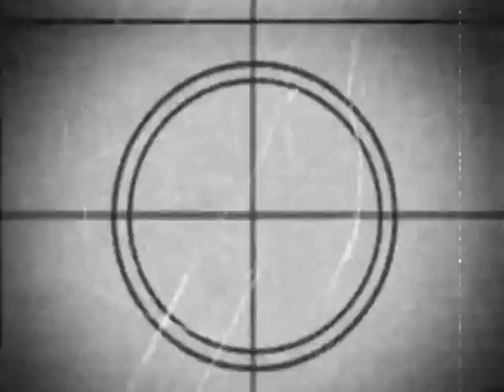Brucies-------Bus---- 2-----" London Don ! " - EPISODE 1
Bruce and his friends took a trip to London on the badger bus  - They  were going to see KYE SHAND play at HDI FRANTIC in VAUXALL LONDON @ HIDDEN NIGHTCLUB.

STARING
KYE SHAND - DJ, Music, Babysitter and Guardian over PR Girls
JAY LARK - Camera man and Driver
DORRO - co-driver, Bus Inspector, First Aider & medic, Pharmacist and Doctor
JANINE (Do u know what I mean?) - Refreshments and rapport clerk
JOHN HANNAH BRUCE - Refreshments & massage clerk
CALLIE ANN - Pr Girl & Drama Writer
ASHLEIGH - Drama writer and PR Girl

Special Guest #1 - KYES DAD BRUCE
Special Guest #2 - DAVE CURTIS

EPISODE 2 ***COMING SOON** - See what Bruce and his friends brought back with them from London or should I say who. Coming Soon***

JLPR FUN